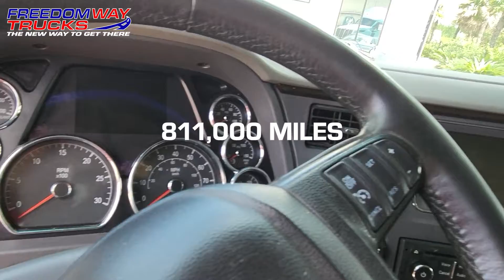Stock# 5038 - 2015 Peterbilt 587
This is a clean 2015 Pete 587 with a Paccar motor and a 10-speed Eaton Fuller transmission. It has 810,981 miles, a 70" sleeper cab with DOUBLE BUNK, good tires, and has been maintained in our fleet with records available upon request. 455 HP. NO RUST on this truck! Needs a little work but would make someone very happy.